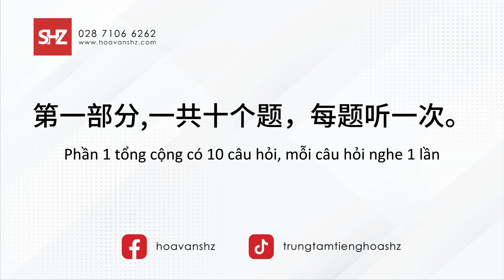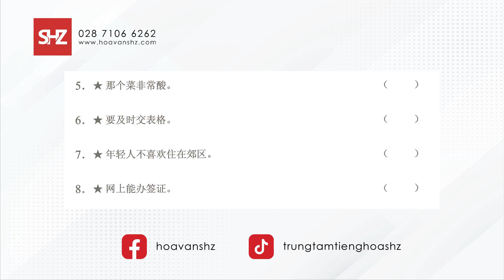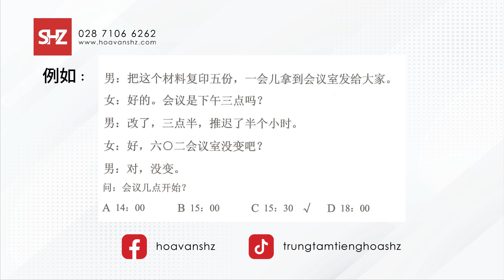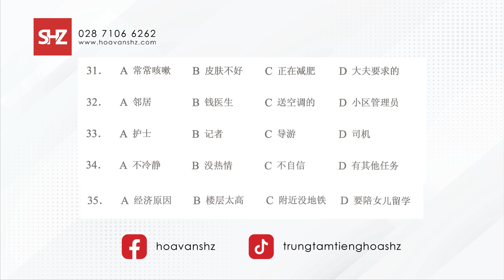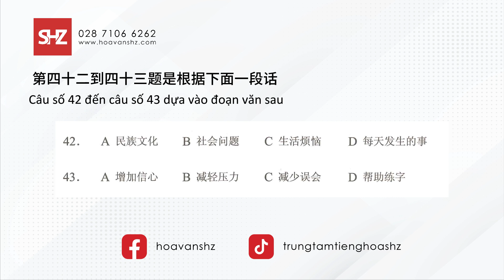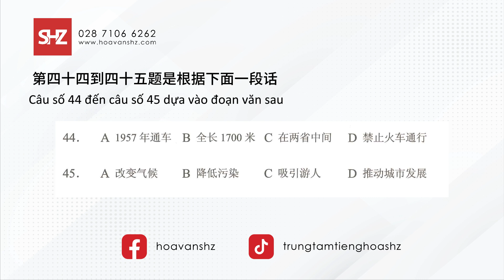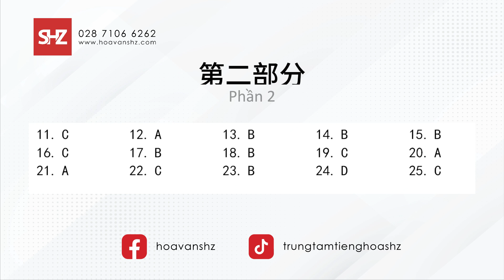Luyện nghe TIẾNG TRUNG HSK 4 | Đề Thi HSK Có Đáp Án | Trình độ trung cấp - Đề #1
HSK là viết tắt của cụm từ Hanyu Shuiping Kaoshi (汉语水平考试). Là kỳ thi đánh giá trình độ tiếng Hán dành cho người nước ngoài. Đây là một trong những chứng chỉ tiếng Trung quốc tế quan trọng mà người học tiếng Trung cần có.

Cùng SHZ luyện nghe tiếng Trung HSK 4, đề thi HSK cấp độ 4 có đáp án luôn nha!

Chúc các bạn luyện thi HSK thành công nhé!

HOA VĂN SHZ là Trung tâm dạy tiếng Hoa online và offline các khóa học Tiếng Trung Giao Tiếp, Tiếng Trung Thi HSK/HSKK, Tiếng Trung Thương Mại, Tiếng Trung Cho Trẻ Em, Tiếng Trung Gia Sư,... với mọi trình độ từ sơ cấp đến chuyên ngành thương mại dành cho mọi đối tượng.

Trụ sở chính: 247 Nguyễn Thị Minh Khai, Q. 1